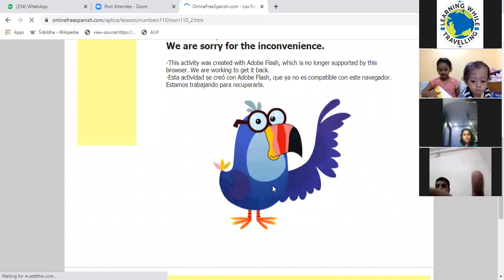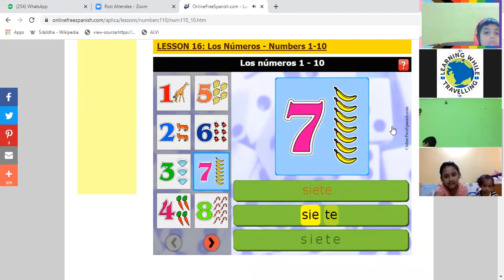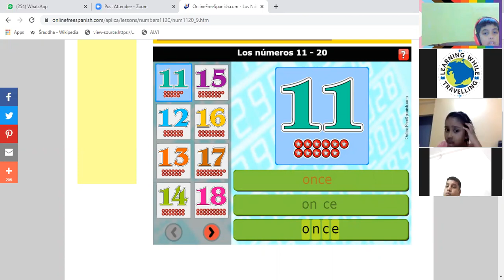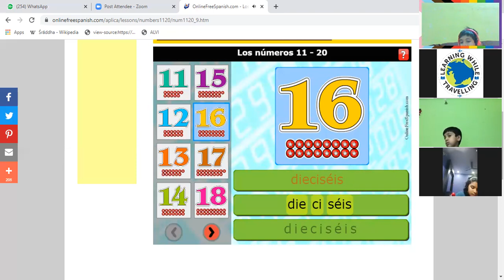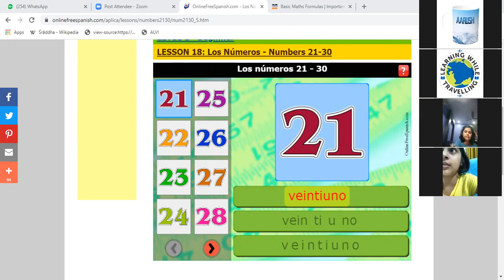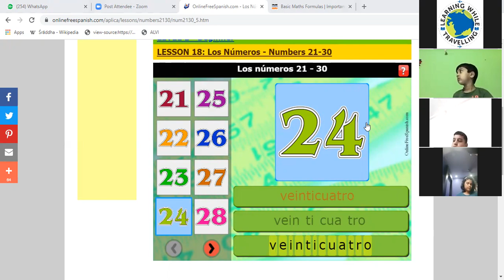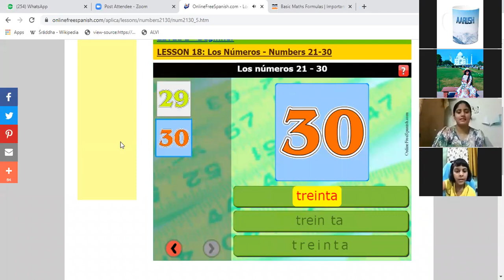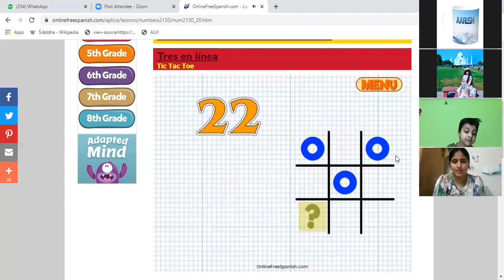20210921 LWT Academy kids